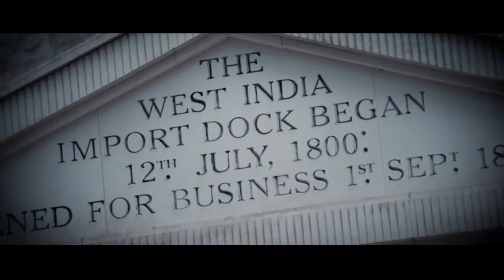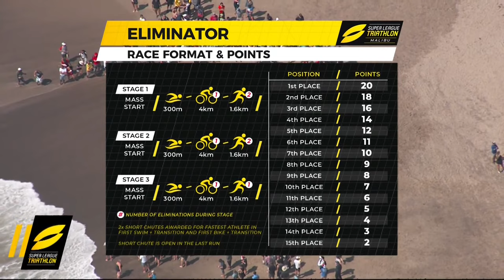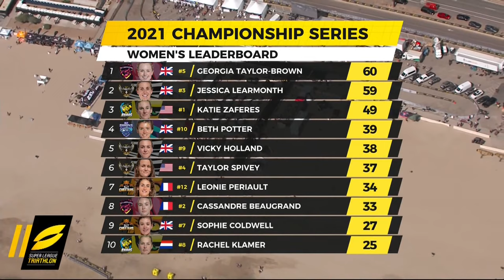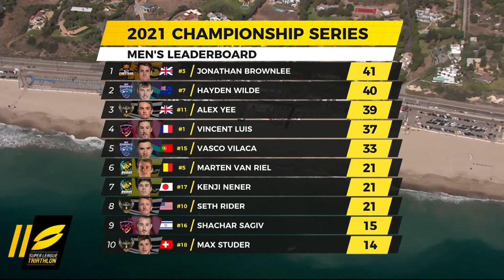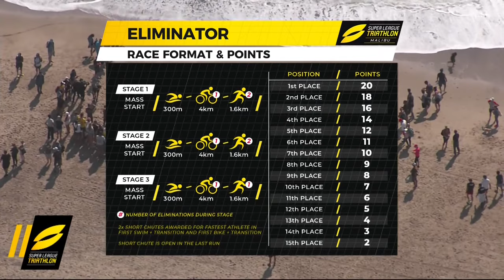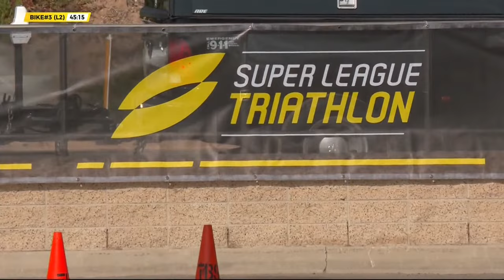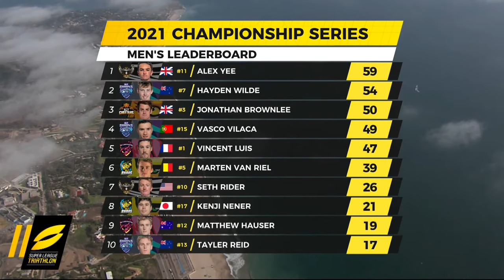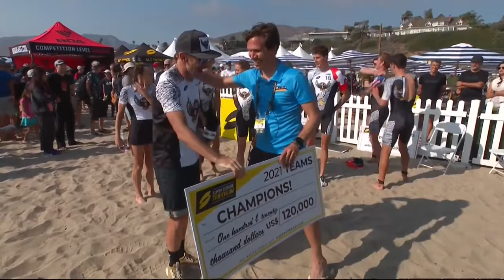Super League Triathlon Malibu 2021 | FULL RACE LIVE | Championship Series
This is the the best line up Super League racing has ever seen!

Olympic Gold Medallists ✅
Ironman 70.3 World Champions ✅
ITU World Champions ✅
Super League Champions ✅

Make sure to WATCH LIVE!

The Super League Triathlon Championship Series takes place on four back-to-back weekends across September. The race dates are:

September 5: London, UK
September 12: Munich, Germany
September 18: Jersey, Channel Islands
September 25: Malibu, USA